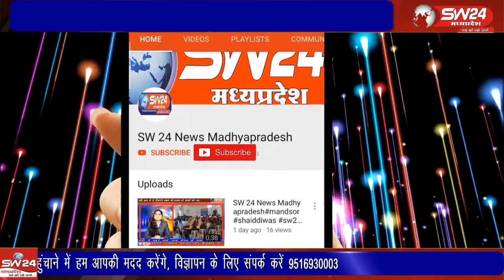भाजपा के प्रदेश अध्यक्ष वीडी शर्मा के निर्देशानुसार 4 मई से चल रहें बूथ विजय संकल्पअभियान के अंतर्गत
भाजपा के प्रदेश अध्यक्ष वीडी शर्मा के निर्देशानुसार 4 मई से चल रहें बूथ विजय संकल्प अभियान के अंतर्गत भगवानपुरा विधानसभा के सेगांव मंडल के विभिन्न शक्ति केंद्रों की कलस्टर और सेगांव कलस्टर की बैठक स्थानीय देवि श्री लालबाई-फूलबाई माताजी मंदिर परिसर में संपन्न हुई ।